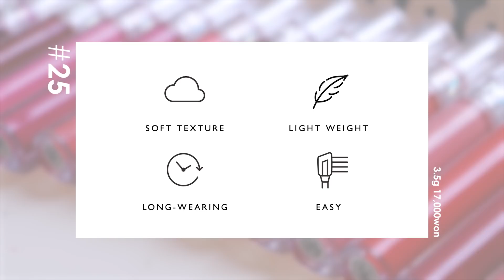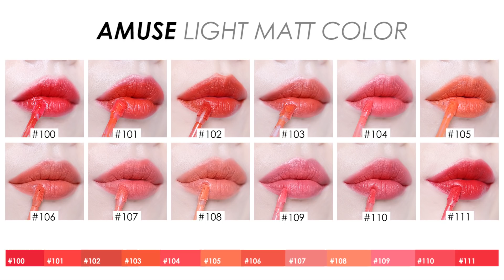어뮤즈 라이트 매트 컬러 25가지 전 색상 리뷰✨ Amuse Light Matt Color (+이벤트) | WOORIN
안녕하세요~ 여러분! 우린입니다. 어제에 이어 오늘도 영상을 가져왔는데, 오늘은 어뮤즈와 함께 하는 영상이에요! 이 제품은 저번 달부터 받아봐서 쭉 소장하고 있다 이제서야 업로드하게 되었어요! 색상이 25가지라 정~말 많아 이걸 할 수 있을까 있을까 싶었는데 성공하였어요. 헤헤 원래 코랄 섀도우부터 발색하는 영상을 가져오고 싶었는데 다시 구매해야하는 사정이 있어 이건 칠 월 중순쯤에 가져올게요!! 오늘이 벌써 칠 월이네요. ㅠ_ㅠ 그리고 어뮤즈와 댓글 이벤트도 진행하게 되었어요! 짧게 참여할 수 있는 형식이니 간단하게 참여해주세요. 당첨은 랜덤으로 진행됩니당! :-) 오늘도 비가 엄청 많이 내리고 있어요. 돌아오는 주 화요일까지 장마라고 하는데 다들 감기, 빗길 조심하시고 행복한 하루 마무리하시길 바라요.^^ 오늘도 항상 감사합니다!

☑️ 이벤트 방법 ☑️
-채널을 구독하고 좋아요를 누른 뒤, 댓글에 이 양식 그대로 적어주세요! 😍

01.갖고싶은 컬러
02.이메일 주소

끝! 스무 분께 원하는 컬러 한 컬러씩 (총 20개)를 드릴 예정이에요!!

화요일 밤 11시 59분까지 받을 예정이고 당첨자 발표는 수요일 저녁에 유투브 커뮤니티, 인스타그램을 통해 발표할게요! :-)

☑️ 제품 정보 ☑️
 어뮤즈 라이트 매트 컬러 (3.5g 17,000won)

-가볍고 묽은 제형인데 바르면 매트해지며 색상이 선명하게 발색되는 리퀴드 립 컬러
-총 스물 다섯가지 컬러로 코랄, 핑크, 레드, 바이올렛 군으로 나뉘어짐

/코랄 열두 컬러 : 전체적으로 옐로우 베이스의 오렌지빛 코랄

100번- 오렌지 빛이 들어간 다홍색.
101번- 살짝 붉은 붉은 오렌지
102번- 원색보다 채도가 살짝 내려간 브릭 오렌지
103번- 흰색베이스에 오렌지 빛이 가득한 색상
104번- 오렌지40%+핑크60%의 형광기 도는 진한 코랄
105번- 흰빛에 형광기가 도는 밝은 오렌지
106번- 핑크빛이 20%정도 들어간 진한 오렌지 코랄
107번- 핑크베이스에 오렌지 베이스 30%정도 들어간 흰빛이 섞인 코랄
108번- 흰빛이 80% 가까이 되는 정말 밝은 오렌지
109번- 흰빛이 도는 따뜻한 핑크베이스 밝은 코랄
110번- 109번에 비해 오렌지 빛이 조금 더 가미되고 색이 살짝 더 진하며 형광기가 들어있는 핑크코랄
111번- 채도가 강한 따뜻한 진한 다홍 핑크

/레드 다섯 컬러 : 전체적으로 진하고 맑은 편의 레드컬러

200번- 노란빛이 돌지만 레드에 가까운 맑은 다홍레드
201번- 정석 느낌의 맑은 토마토레드
202번- 전색상들에 비해 색의 밝기가 어두워지고 푸른빛이 조금 가미된 진한 정석레드
203번- 따뜻한 빛이지만 맑고 레드에 가까운 핑크레드
204번- 흰빛이 들어가 살짝 진하고 탁해진 버건디

/핑크 다섯 컬러 : 색의 밝기는 다양한 편의 핑크 컬러

300번- 따뜻한 중채도의 장난감 핑크 색상
301번- 차갑지만 밝고 형광기가 도는 쿨한 핑크
302번- 중채도의 살구빛 코랄
303번- 진한 브릭색상이 섞인 붉은 핑크색상
304번- 따뜻한 핑크 베이스의 진한 마젠타 색상

/바이올렛 세 컬러 : 보랏빛이 돌고 전체적으로 딥한 느낌의 컬러

500번- 푸른빛에 밝은 마젠타핑크
501번- 보랏빛이 섞인 딥한 마젠타핑크
502번- 흰빛이 강하게 섞인 핑크빛 딥 버건디 색상

*웜톤 추천 컬러중 마지막 컬러가 잘못 표기되었어요! 203번이 아니라 303번입니다 😭🙏🏻🙏🏻

오늘도 감사합니다!❤️
다음 영상에서 뵐게요!! 🙆🏻✨